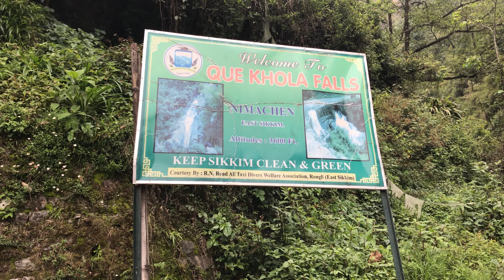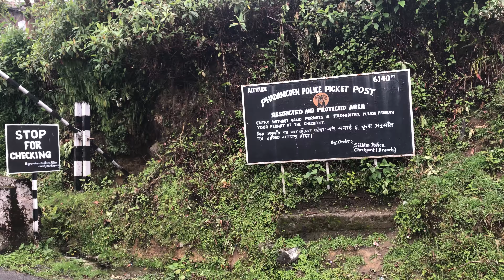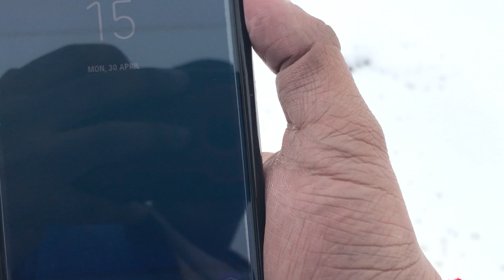EAST SIKKIM | Zuluk | Nathang Valley |Silk Route | Lampokhari or Aritar Lake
EAST SIKKIM

East Sikkim is one of the four administrative districts of the Indian state of Sikkim. Geographically, East Sikkim occupies the south-east corner of the state. The capital of East Sikkim is Gangtok, which is also the state capital. It is the hub of all administrative activity in the state.
The civilian region is administered by a district collector, appointed by the Union Government and the military area by a Major General. As of 2011 it is the most populous of the four districts of Sikkim.